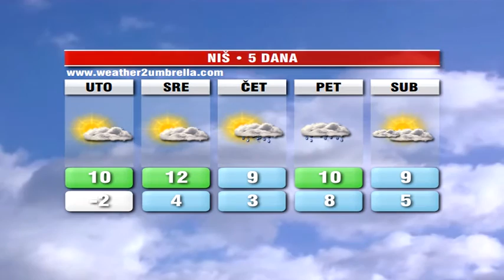belami.rs - vremenska 24.12.2013.